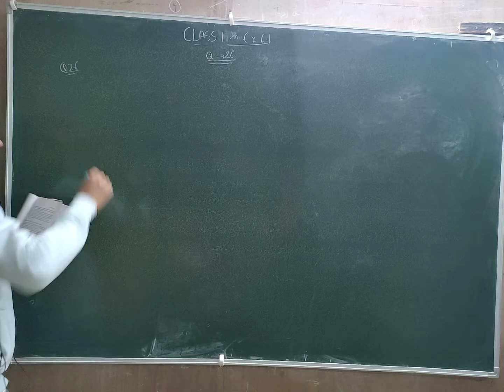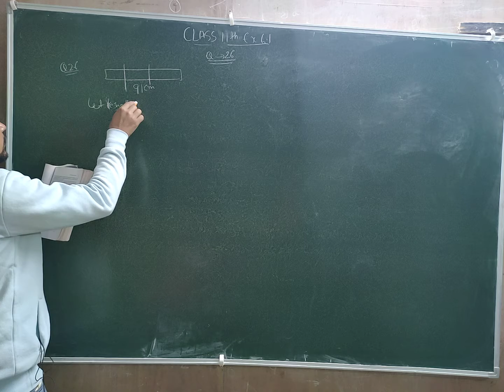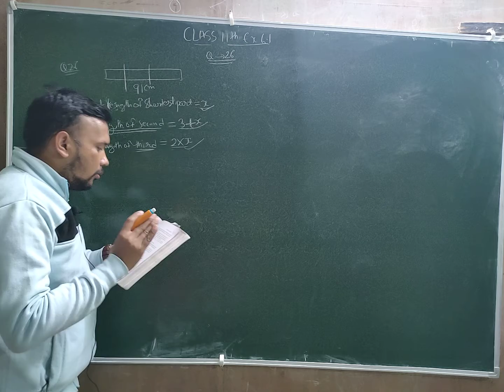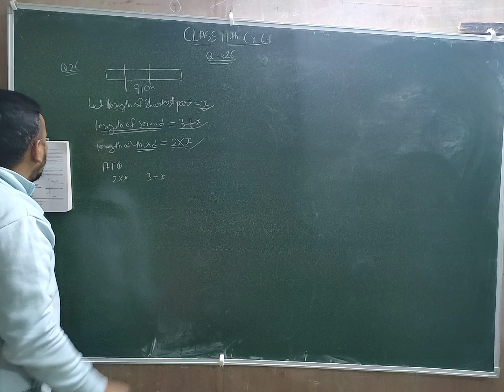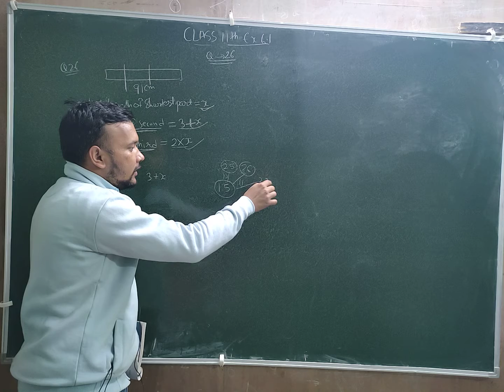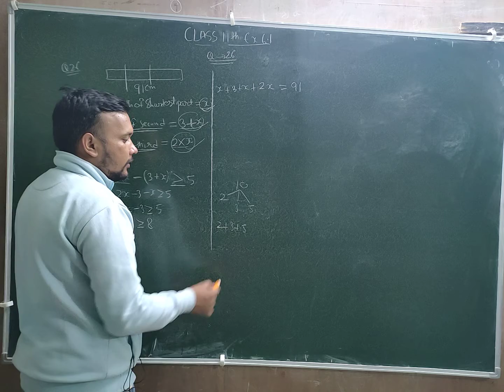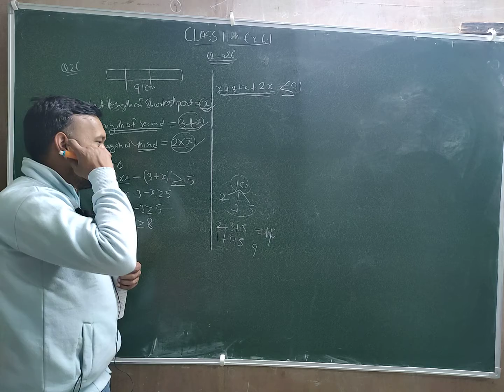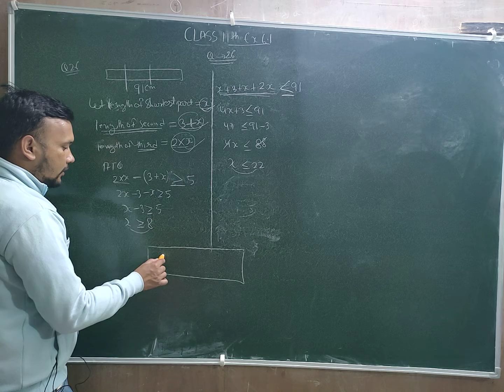Linear Inequalities Class 11th Chapter 6.1 Part - 4 | Linear Inequalities Class 11 in Hindi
In this video you will learn Linear Inequalities Class 11th Chapter 6.1 and exam preparation tips for students. This video is enough for you to understand and practice this chapter. Practice it with your friends and share this in your class Whatsapp groups. Best of luck and Stay with Negi Tutorials.

Our channel is about education and we give our services Offline as well online. Our aim is to educate each and every student. We (Negi Tutorials) are a delhi base coaching center in Amrit Vihar Burari and give 1st to 12th class students to our service.